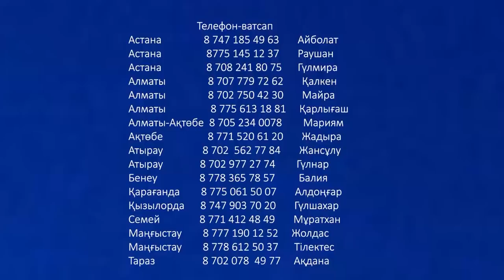Дін ісі мен Құдай ісінің ерекшелігі-5